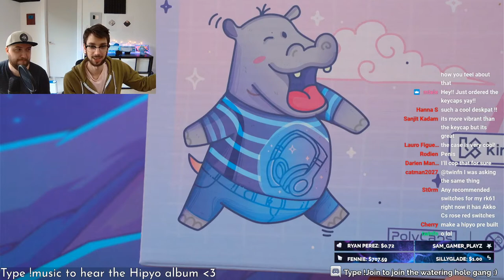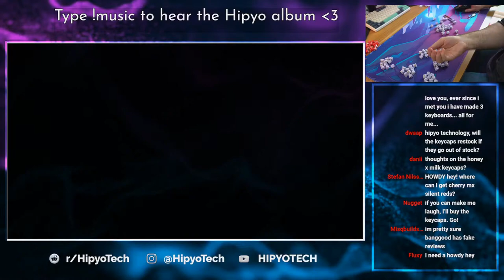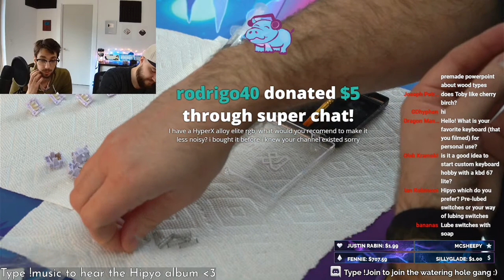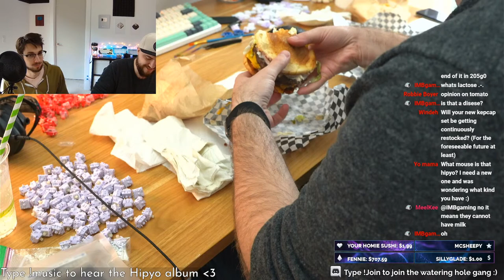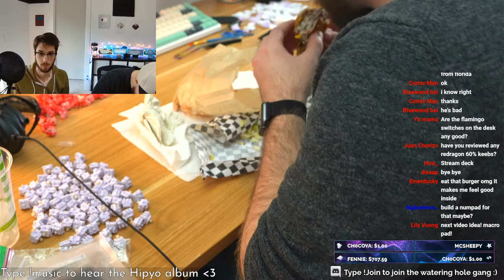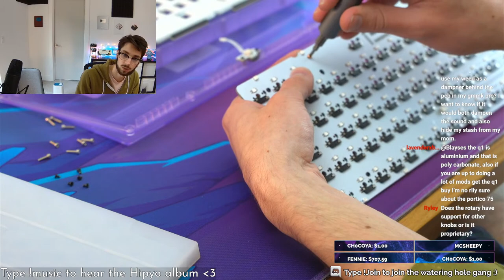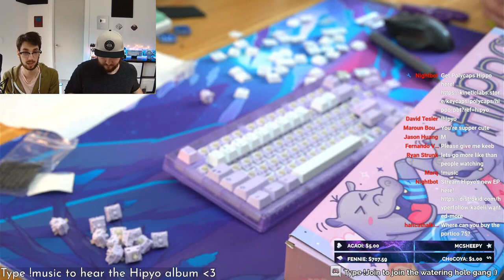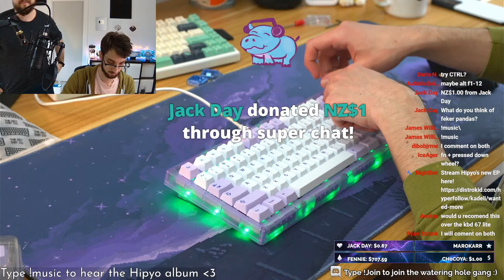Portico 75 Build Stream - With POLYCAPS HIPPO